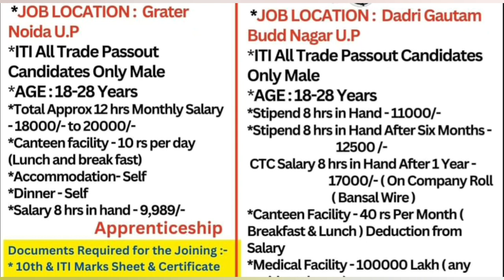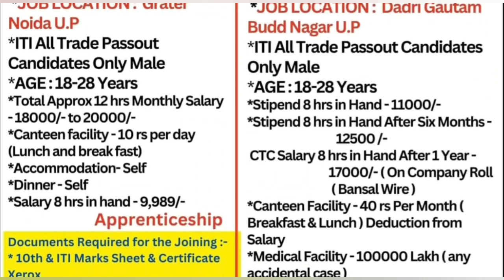Samsung Electronics & Bansal Wire Industries Ltd Campus 28 September 2023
samsung Electronics company campus 28 September 2023
Samsung Electronics ltd Greater Noida Up
Bansal wire INDUSTRIES Ltd campus 2023
Parmanent JOB campus placement
Rojgar mela 2023
itijob
bharti iti PASS campus
new rojgar mela dhanbad JHARKHAND
baliapur Institute of technology dhanbad jHARKHAND
baliapur Institute of technology campus 28 September 2023
new campus UTTER PRADESH